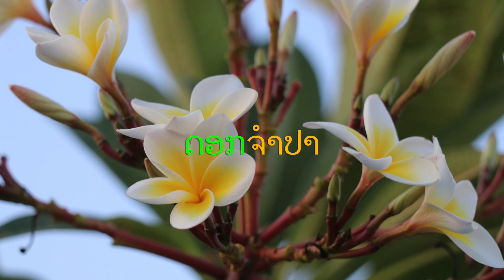Hmac Hmong Colorado Volleyball 2023.Women final game, HCK VS 3- sisters...